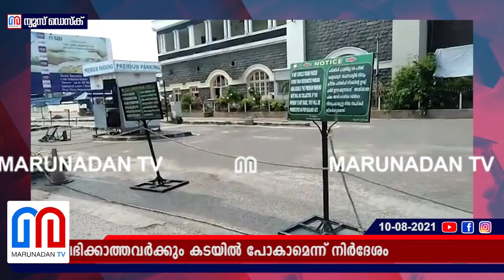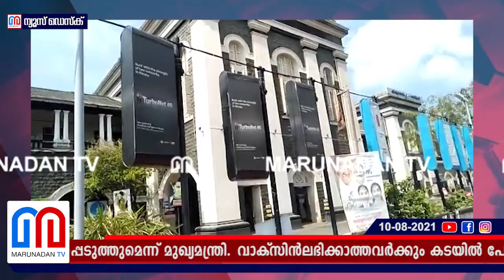കോവിഡ് മാനദണ്ഡങ്ങളില്‍ വീണ്ടും മാറ്റം വരുത്തി I Kerala Covid Update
WIPR 8 ന് മുകളിലുള്ള ഇടങ്ങളില്‍ ലോക്ഡൗണ്‍ ഏര്‍പ്പെടുത്തുമെന്ന് മുഖ്യമന്ത്രി. വാക്‌സിന്‍ലഭിക്കാത്തവര്‍ക്കും കടയില്‍ പോകാമെന്ന് നിര്‍ദേശം